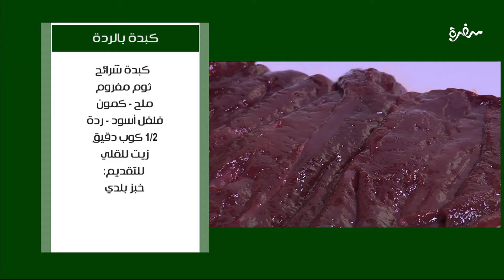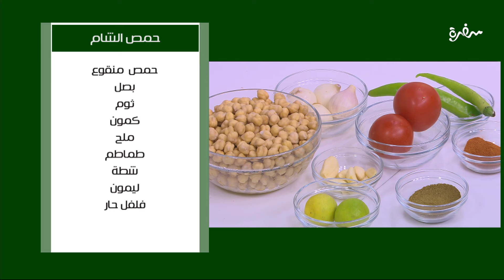بطاطس مشوية - حمص الشام - كبدة بالردة - سلطة طحينة بالخضرة | على قد الإيد (حلقة كاملة)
طريقة عمل بطاطس مشوية - حمص الشام - كبدة بالردة - سلطة طحينة بالخضرة  مع نجلاء الشرشابي في علي قد الإيد | 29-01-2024